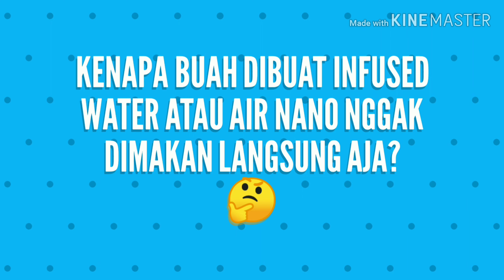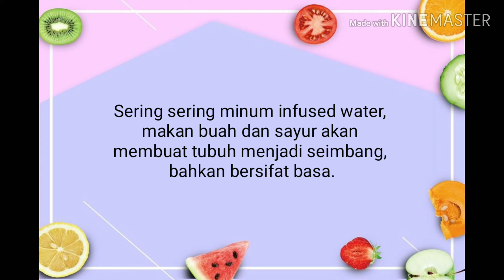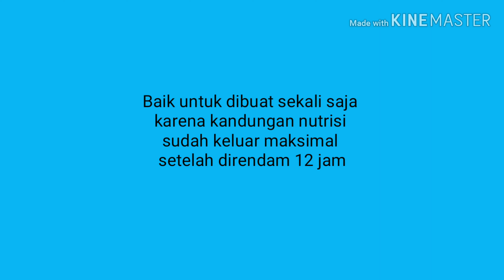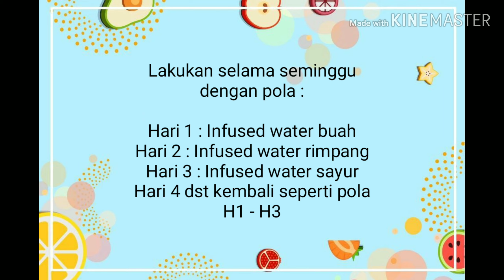Q&A TENTANG INFUSED WATER | Apa Fungsi Infused Water ?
NOTE : Temen2 ... Klo ada iklan yang kurang pantas ditayangkan di video saya tolong kasih masukan ke YOUTUBE yaa. Karena iklan yang muncul diluar kendali saya sebagai content creator. Makasih sebelumnya 🙏😊

Bismillah...

Di episode ini saya akan menjawab pertanyaan tentang infused water.

*Setiap penyakit ada obatnya. Apabila obat itu tepat untuk suatu penyakit, penyakit itu akan sembuh dengan seizin Allah ‘Azza wa Jalla." (HR Muslim)